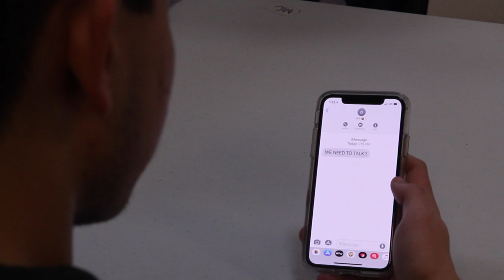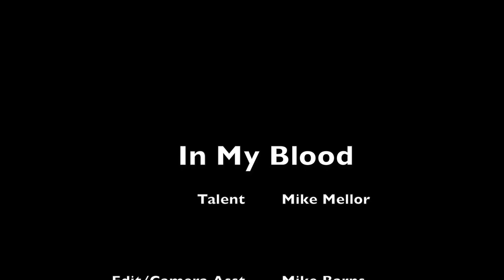In My Blood (Delsea Edition)